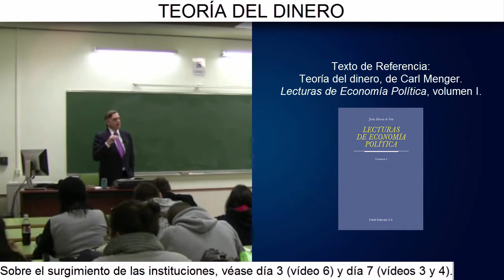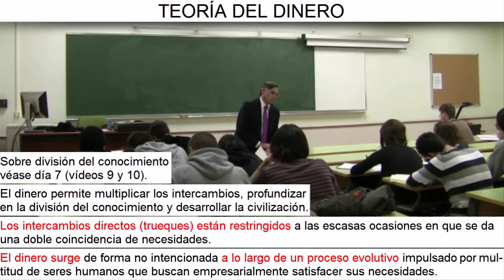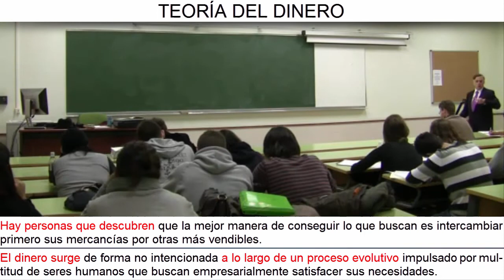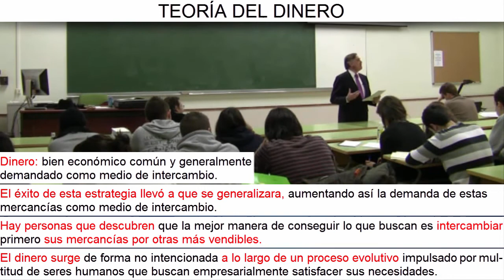Día 19 (vídeo 1) - Naturaleza y origen del dinero